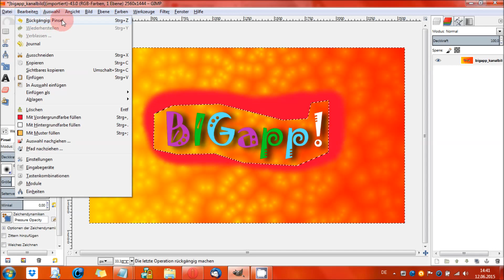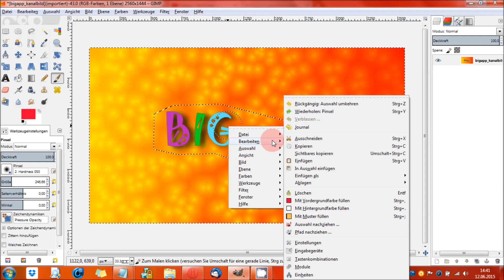Gimp - Werkzeug: Pfade erstellen & bearbeiten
Dieses Video zeigt euch, wie man das Werkzeug "Pfade" verwenden kann. Dieses Werkzeug ermöglicht euch Pfade zu erstellen und anschließend zu bearbeiten. Viel Spaß dabei!

Gimp 2.8 - Handbuch